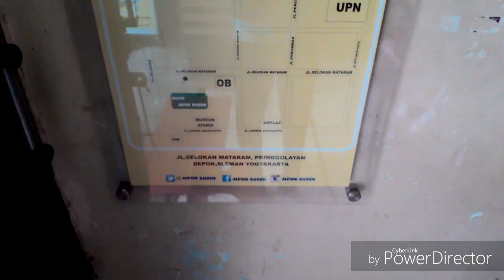Dapur MPOK DUREN | Kuliner Hitz Jogja yang Wajib dicoba